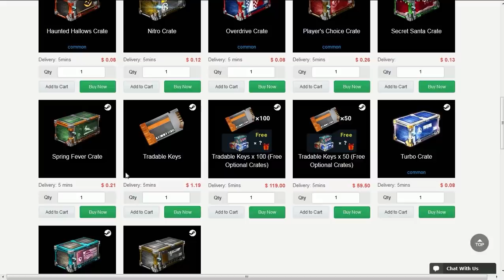Malandragem no x1 de Tartaruga vs Biel Full!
Fala galera, Vagabbss auqi com mais um vídeo de Rocket League, e dessa vez jogando um x1 de Tartaruga contra o Mito Biel Full. Espepro que gostem :)